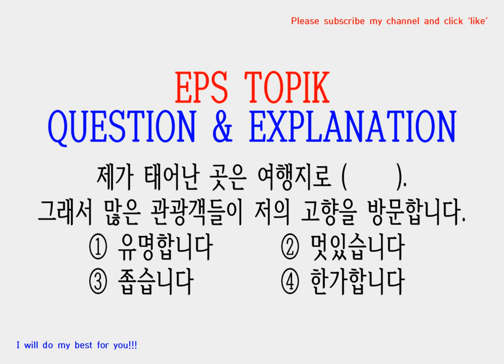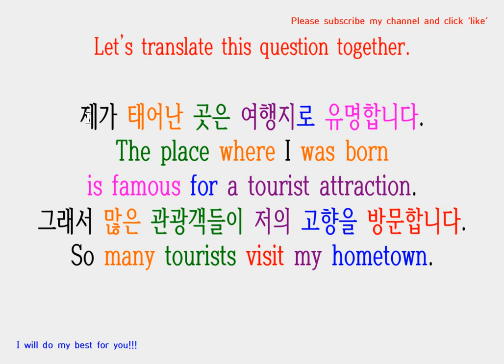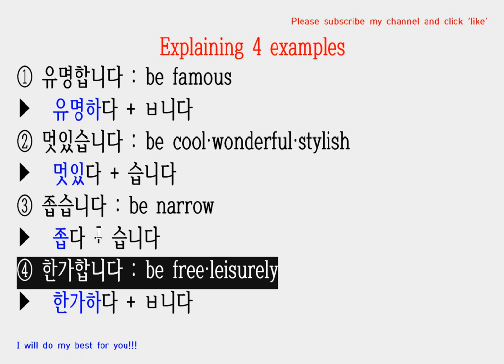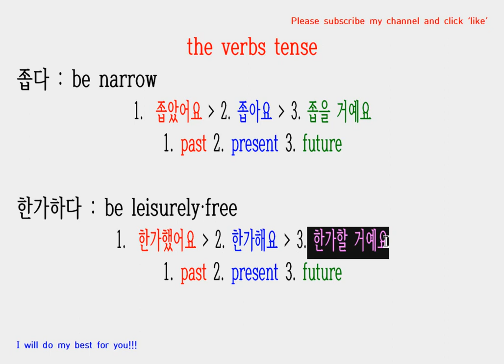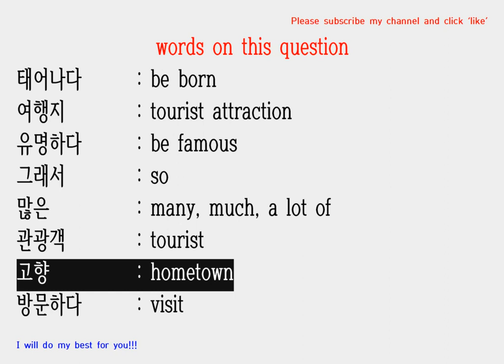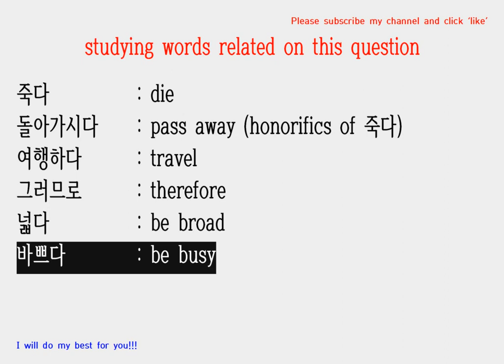EPS TOPIK One Question a Day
제가 태어난 곳은 여행지로 (     ).
그래서 많은 관광객들이 저의 고향을 방문합니다.
   ① 유명합니다   ② 멋있습니다
   ③ 좁습니다     ④ 한가합니다

00:00 : Reading Question
01:15 : Translating Question
02:24 : Explaining 4 examples
03:24 : Studying Verb Tense
04:55 : Studying Words on this question
05:58 : Studying Words related with this question